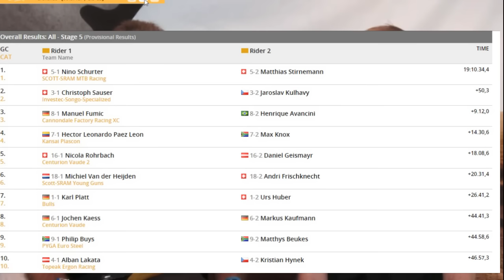Cape Epict 2017 Stage 5 Highlights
Read the description / Leia a descrição

Os resultados estão no final do vídeo / Results at the end of the video

Sobre a qualidade da imagem, ela é variável e em geral ruim devido à transmissão feita pelo site que é via internet, infelizmente não é na edição que a imagem está ficando ruim e sim na origem.

About the image quality, it is variable and generally bad due to the transmission made by the site that is via the internet, unfortunately it is not in the edition that the image is getting bad but in origin.

Sobre a etapa de hoje, o Avancini e o Fumic furaram juntos e perderam muito tempo sem conseguir se reconectar, além disso o Avancini passou mal na etapa e chegou a quase desistir.

Eles chegaram 10 minutos depois dos líderes mas estão em 3º na geral ainda, agora é torcer pra eles aguentarem o pódio geral.

On the stage today, Avancini and Fumic had a puncher together and lost a lot of time without being able to reconnect, in addition to this, Avancini went bad today and almost came to give up.

They arrived 10 minutes later from the leaders but are in 3rd overall yet, now it's hoping they can take the podium.